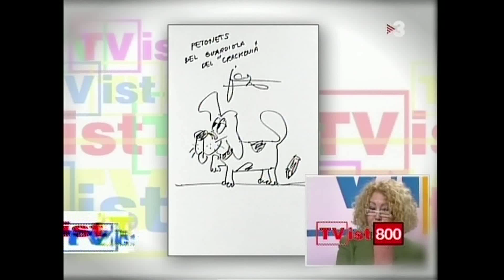Estudio de imágen integral·4: Pep Plaza